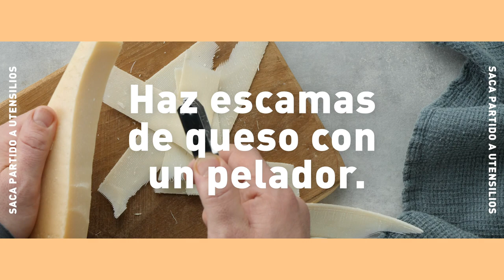Cómo Sacar más Partido a tus Utensilios | Trucos de Cocina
Si quieres sacar más partido a tus utensilios, ¡despliega y toma nota de todos los trucos dentro de este vídeo!

00:03 - Rebaja el agua hirviendo con una cuchara de palo.
00:09 - Haz escamas de queso con un pelador.
00:15 - Usa un rallador para separar los tallos.
00:21 - Crea una manga pastelera con un brik.
00:28 - Crea un spray de limón con un pulverizador.
00:33 - Separa la yema de la clara con una espumadera.
00:39 - Ayúdate de un peine para dar forma a la pasta.
00:45 - Usa un palillo para rallar los alimentos.
00:51 - Prepara sushi con una cubitera.